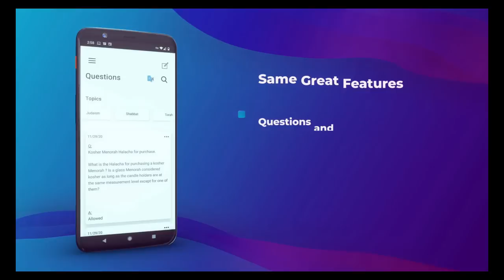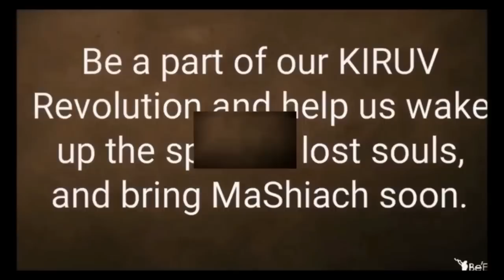MONEY TALKS, Eliyahu HaNavi, SATAN, Women of the Wall - STUMP THE RABBI (131)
What does your money say about you and who you are? Other topics covered include: Eliyahu HaNavi, Satan, women of the wall

Rabbi Yaron Reuven's shiur focuses on the significance of money and its reflection of a person's character. True wealth lies not only in material possessions but also in adhering to ethical business practices.

To achieve genuine success, it's crucial to prioritize honesty and integrity over personal gain. Furthermore, the use of one's wealth should align with noble causes, such as supporting Torah study and helping others.

By avoiding sins and actively pursuing tikkun (rectification), individuals can cleanse themselves and secure a favorable judgment in the celestial court. Remember that repentance and good deeds in this world hold immense power and can mitigate potential punishments.

Questions:
0:00 Introduction
1:29:33 How will it be known Eliyahu Hanavi has arrived?
1:31:45 From yetzer hara or Hashem? (difficulty with a mitzvah on attempt)
1:38:02 Contemplating and weighing one's deeds (in practice) [Ramchal]
1:56:29 Is it ever allowed to invite a Mechalel Shabbos?
1:58:51 Are women allowed to wear Tefillin?
2:04:02 Standing up for one's Rabbi
2:05:27 3 classes of people do not see Gehinnom [Eruvim 41b]
2:08:25 Modesty in bathroom
2:14:48 Discerning who is evil, fake or the honest truthful ones